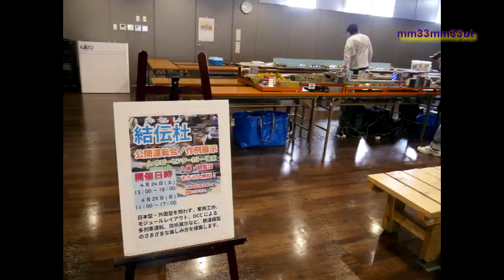鉄道模型結伝社公開運転会20210424ホビーセンターカトー東京店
結伝社様の公開運転会
2021年04月24日
ホビーセンターカトー東京店において、行われました。

明日からの緊急事態宣言で、制約のあるなかの開催、
主催者の御苦労もと思います。
ゴールデンウイークも外出制限が呼びかけられることにと、
家で、工作でもと考えています。

ホビーセンターカトー東京店
1階ではモハ52系飯田線色が走行
2階、結伝社公開運転会
モジュールレイアウトの中の世界、列車は走行します。
往年の名車、京王5000系や東急5000系、西武5000系が走行しています
（テーマがあるのか、5000で統一です。）
外国、ヨーロッパ型の車両、客車は３Ｄプリンタからのフルスクラッチだそうで、
台車などパーツの展示がされていました。
（紫外線硬化のレジンとのこと、触っても、まったく段差を感じません）
ホビーもここまでできるのかと、興味津々です。

結伝社様の運転会、走行シーンです。
25日も公開
鉄道模型結伝社公開運転会20210425ホビーセンターカトー東京店
で、ご覧ください。

20210424
御視聴有り難うございます、